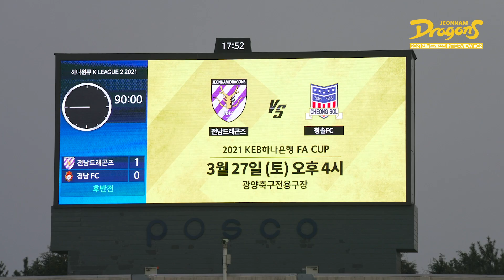K리그 첫골 올렉, 폼 올라오는 김다솔, 전남을 사랑하는 여수아저씨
버텨서 힘겹게 승리하였습니다! 정말 힘겨운 승리 후 선수들의 심정을 인터뷰하였습니다.
그리고 팬분들도 만나봤습니다.